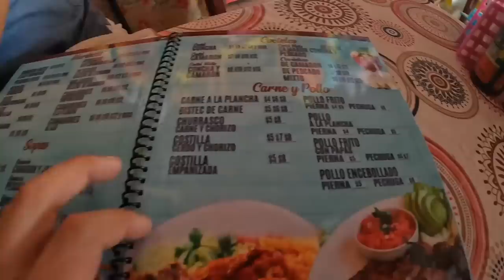🇸🇻 Ilopango - English tourist falls in love with a Salvadoran woman 😲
INFORMATION